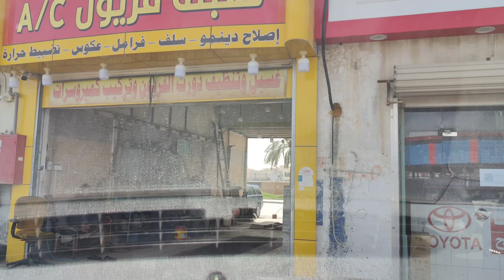Saudi Arabia Ek Head Light 🚨 wajai Se 150 Riyal fine Aageha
👉family driver in Saudi Arabia Saudi Arabia family driver lifestyle

👉Assalamalikum Guys Family driver Kya kya karne padthe in Saudi Arabia. 🤔🤭